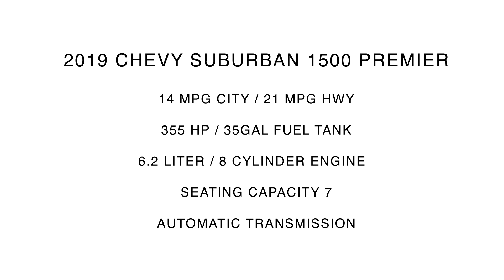2019 Chevy Suburban 1500 Premier | For Sale | Orlando, FL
Universal Nissan -